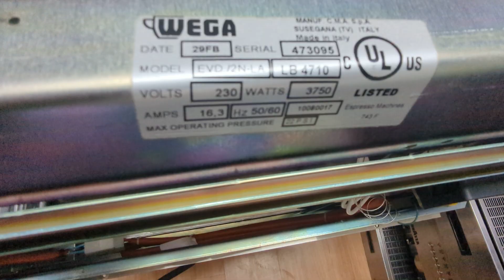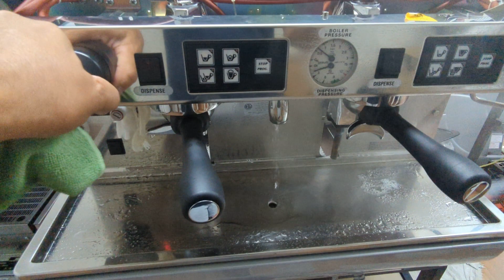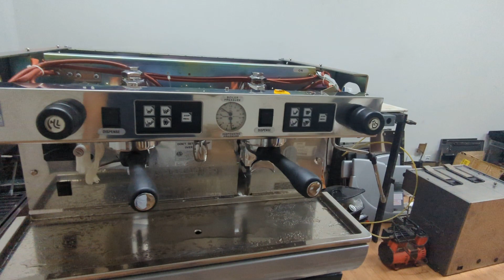Lavazza LB 4710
Teste após manutenção completa .